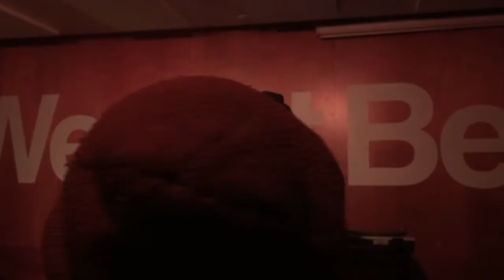DJ Kridlokk live @We Got Beef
DJ Kridlokk - Lokin Ipsum at We Got Beef 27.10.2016